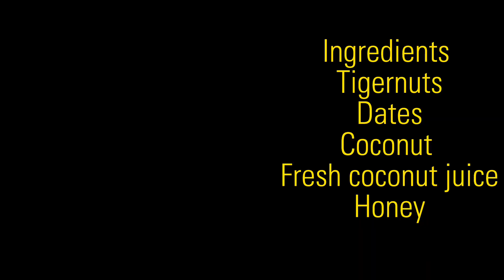How to make Organic Atadwe Drink : Tiger Nuts drink , remedy for sexual dysfunctioning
Ingredients

Tiger nuts/Atadwe
Dates
Coconut
Fresh coconut juice
Honey

This drink is good for men experiencing sexual  dysfunctioning hence a good remedy for that.